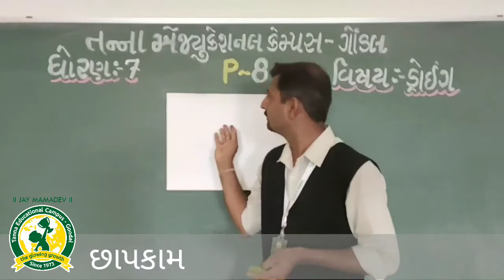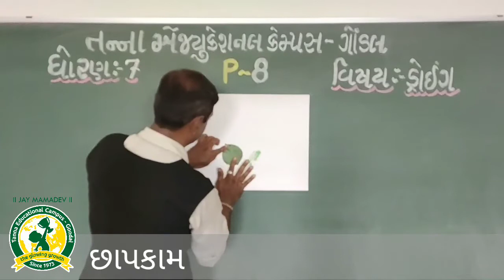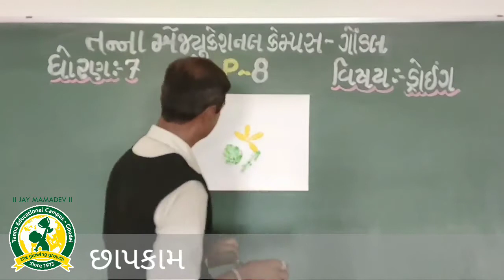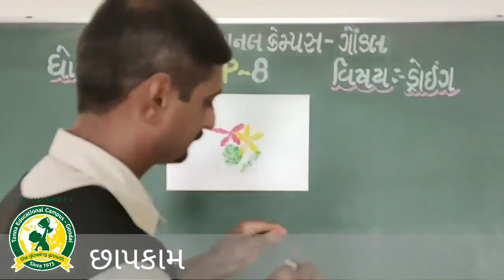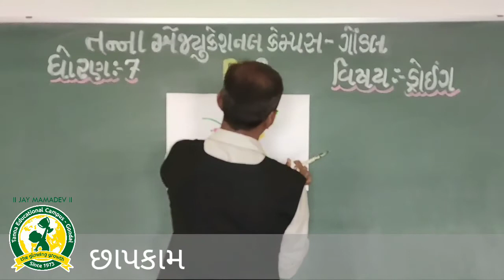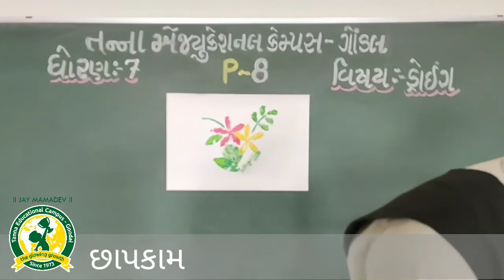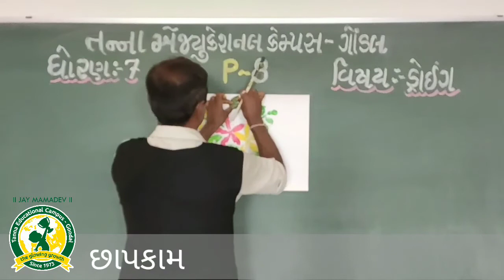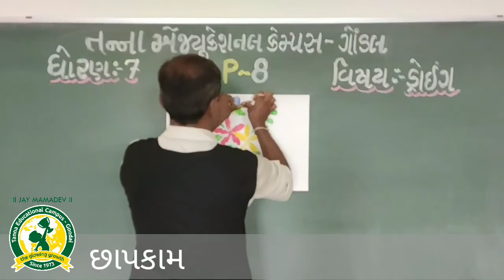ધોરણ - 7 વિષય:- ચિત્રકલા(12-9 - 2020)